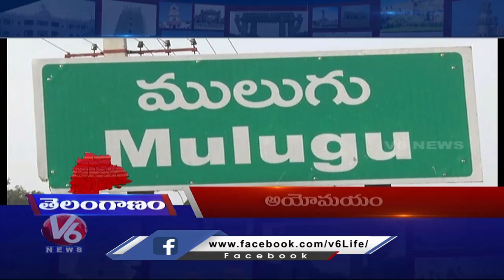Headlines : Protest On Double Bedroom Houses | Flexi War In Nizamabad | V6 News